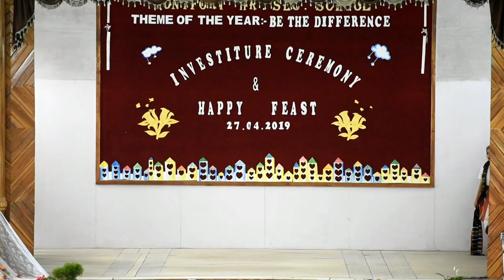Gantha Bubar koiram # Koloma # cover dance vlog 18